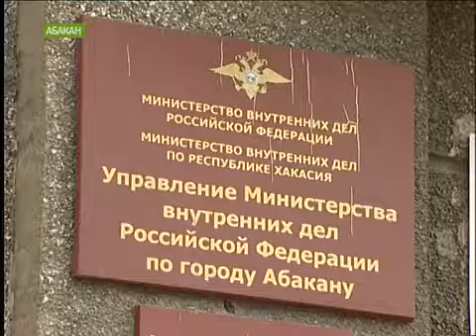Участковые обойдут квартиры